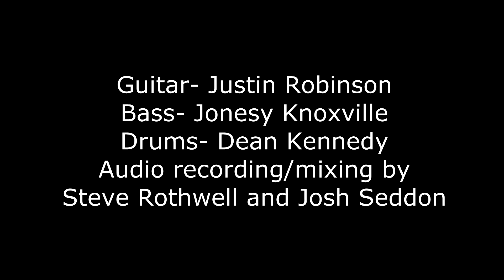THEKILLINGFIELD (2014) - PLAY THROUGH - The Elephant Clock Reconstruction Project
Play through of a new recorded track. Recording was done by Steve Rothwell / Josh Seddon. Video work / edits by Travis Tiernay.